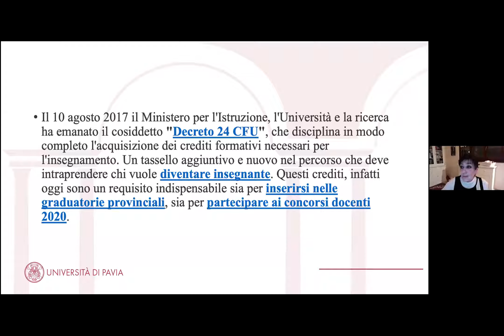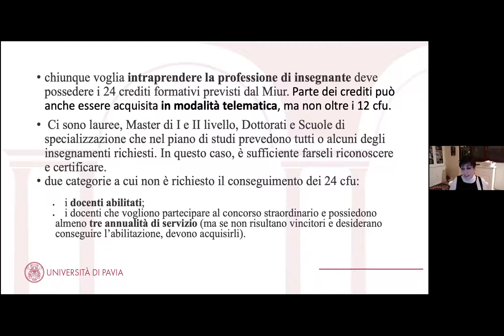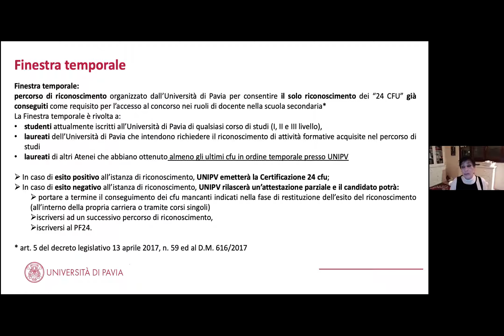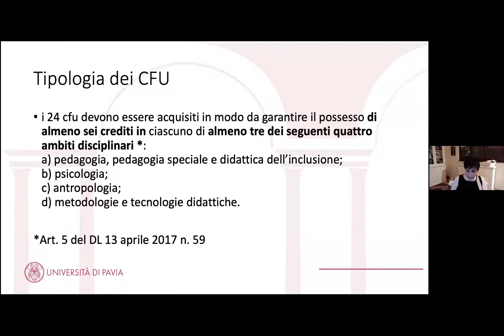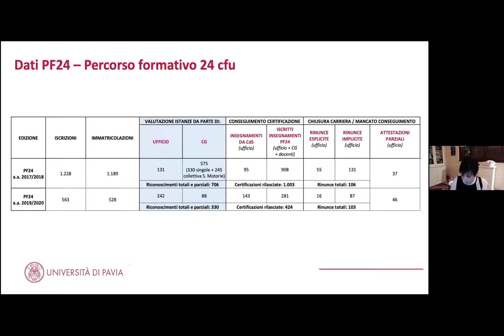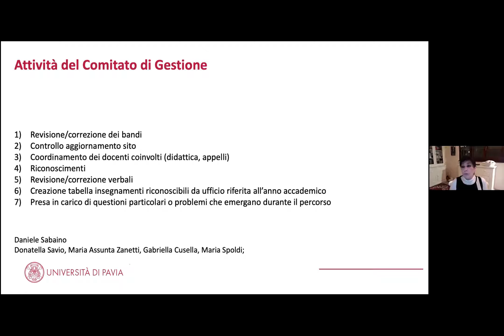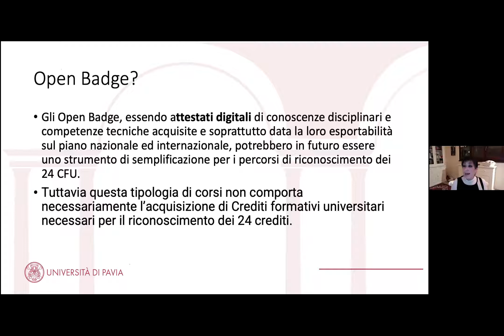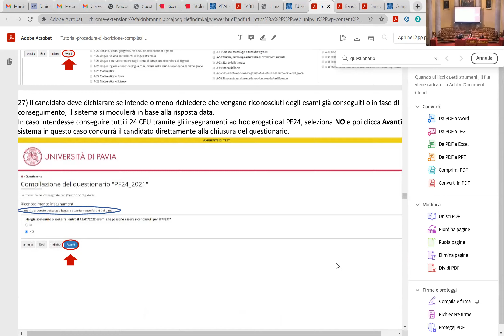Incontro di approfondimento sul PF24: come di diventa docente?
PF24 SPIEGATO IN MODO SEMPLICE - Come si diventa insegnantǝ?

A partire dal 2017 il Ministero dell’Istruzione ha inserito il completamento del Percorso Formativo 24 CFU tra i requisiti richiesti per poter partecipare ai concorsi pubblici che danno accesso all’insegnamento.

Anche l’UniPv, come tanti altri atenei, organizza corsi per l’acquisizione di questi CFU, sia per studentǝ iscrittǝ, sia per laureatǝ. Nel primo caso bisogna pagare soltanto l'imposta di bollo, nel secondo caso devono pagare una rata variabile in base all'isee qualora non si risulti iscritti all'ultimo anno accademico.

Ci accorgiamo che moltǝ studentǝ hanno poche e confuse informazioni su cosa siano questi fantomatici 24 CFU; ancor meno hanno idee precise su come acquisirli, ignorando che in molti corsi di studio possono essere già inseriti nel proprio piano di studi, evitando così costi extra post laurea.

Per questo motivo abbiamo organizzato un incontro informativo sul PF24

LUNEDÌ 6 DICEMBRE alle 18.00
📍in Aula Magna.

Sarà un’occasione non solo per formarsi sulle particolarità del percorso formativo, ma anche per confrontarci e porre domande puntuali sugli aspetti più controversi del DL che l’ha instaurato ormai da 4 anni.